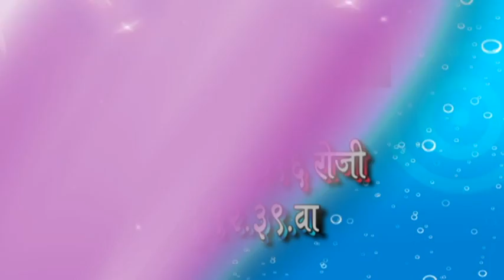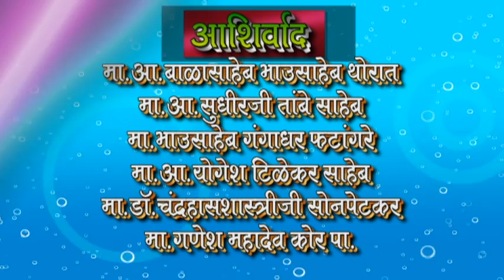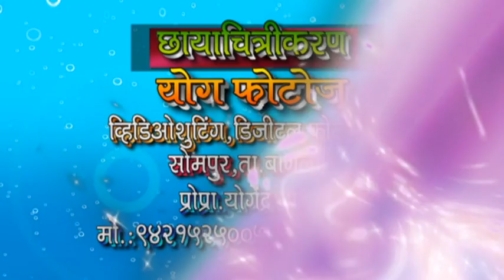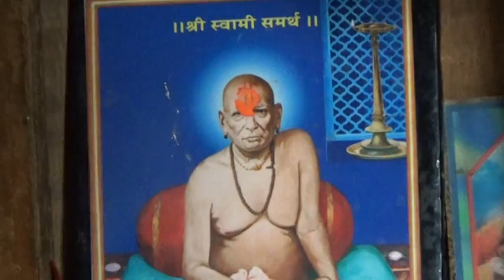Maharashtrian Traditional Wedding -1